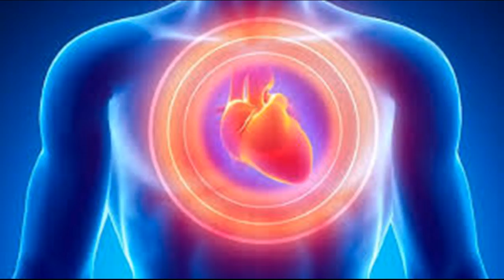Как предотвратить болезни сердца при болезни KidsHeart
Это видео Как предотвратить болезни сердца при болезни KidsHeart-This video has How to Prevent Heart Disease in KidsHeart disease